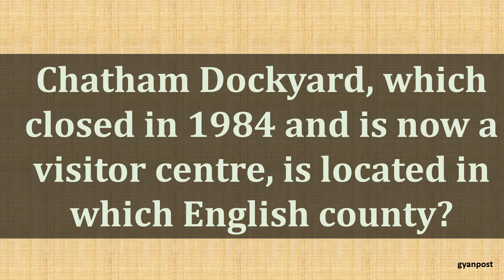Quiz On General Knowledg county